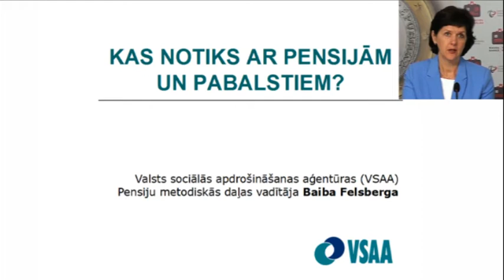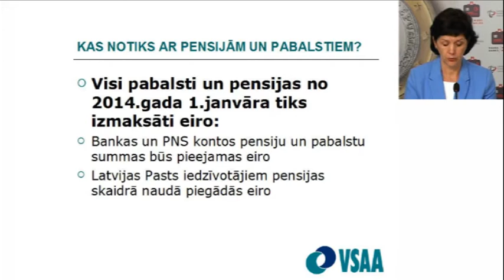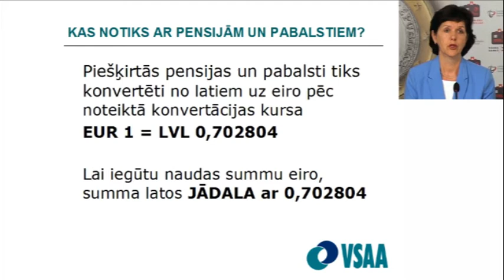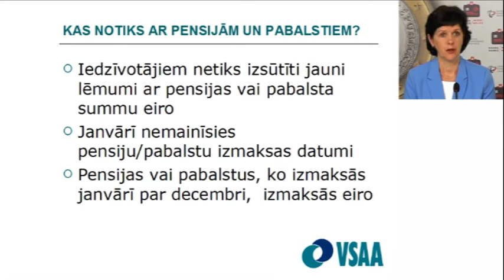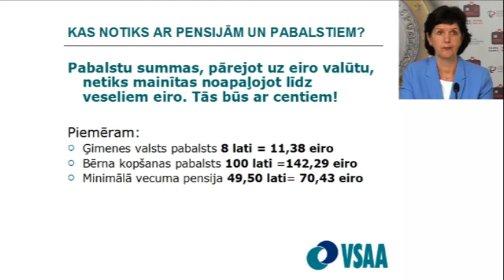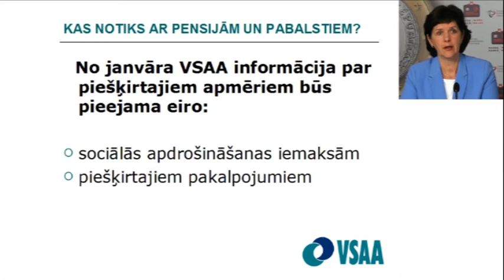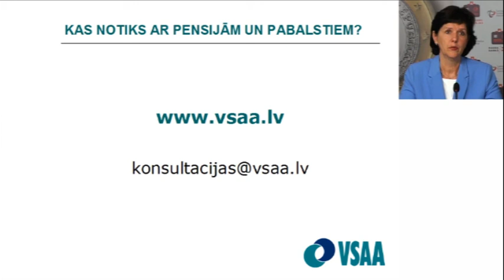EIROVEBINĀRS - 02 - Kas notiks ar pabalstiem un pensijam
Kas notiks ar pensijām un pabalstiem? | Baiba Felsberga, Valsts sociālās apdrošināšanas aģentūras Pensiju metodiskās daļas vadītāja